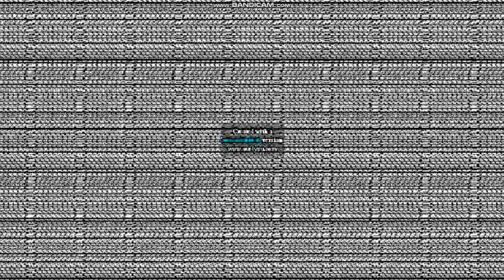Round 38 Vs Subus Alicant